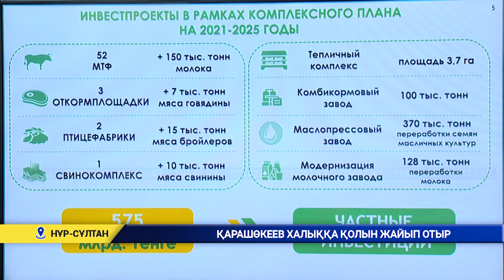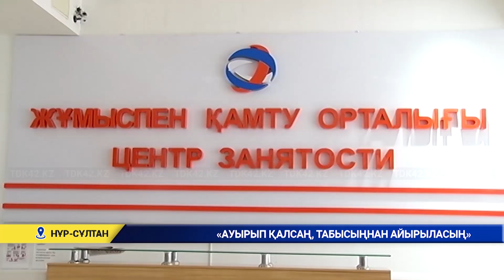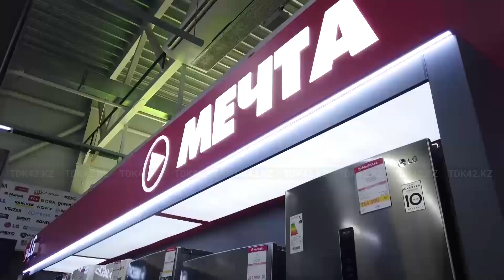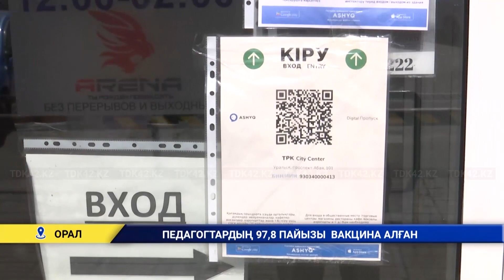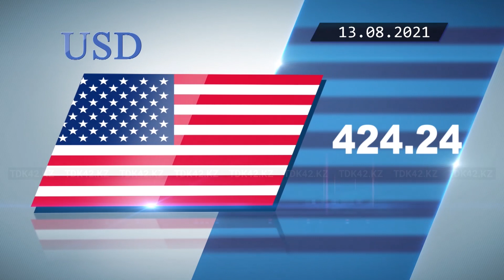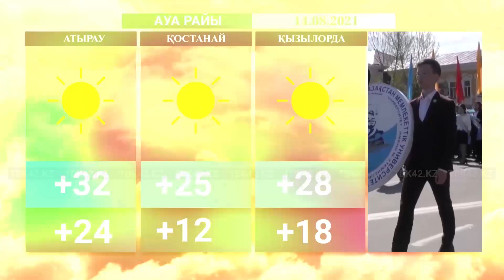Қорытынды жаңалықтар (13.08.2021)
Сайттағы бағдарлама: